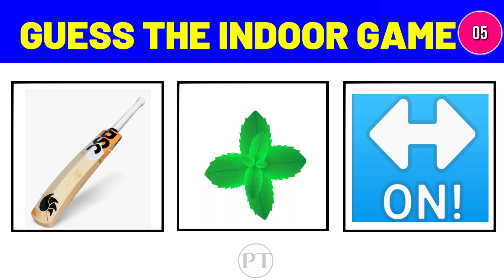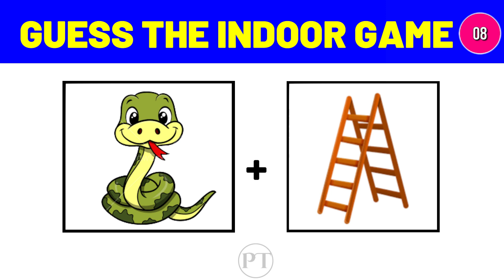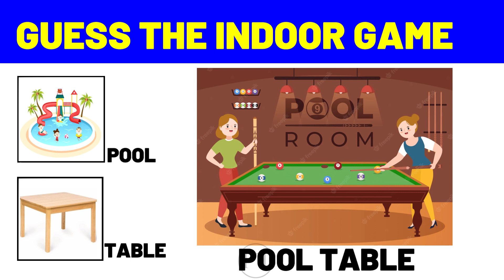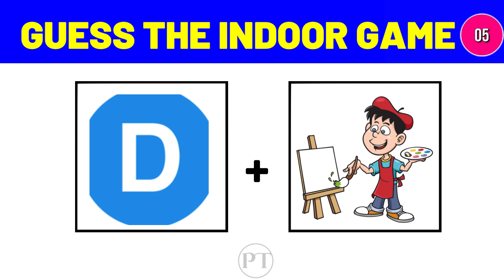Guess the Games from Emoji Challenge | Hindi Paheliyan | Riddles in Hindi | Puzzle Throw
Can You Guess The game From The Emojis?

Puzzle Throw presents Riddles, Puzzles, Brain teasers, tests, Brain Games and other FUN STUFF!